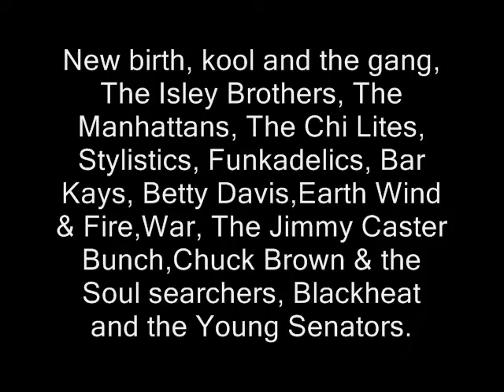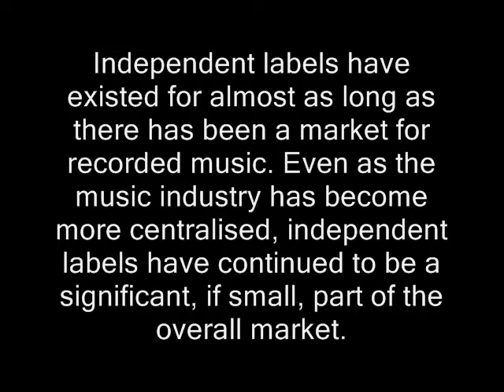Kirk's The R & B Zone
Introduction to Kirk's The R & B Zone